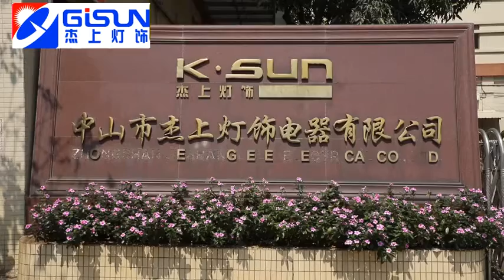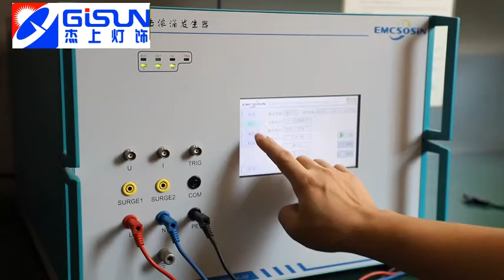GISUN Company profile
Gisun is a led lighting manufacturer in Zhongshan,China.
There are about 160 workers in our factory and our monthly production capacity is 300,000pcs.
We have die casting workshop and assemble workshop.
OEM/ODM service can be provided.